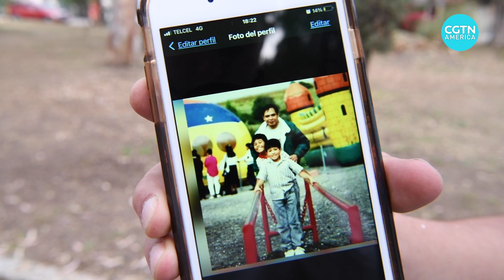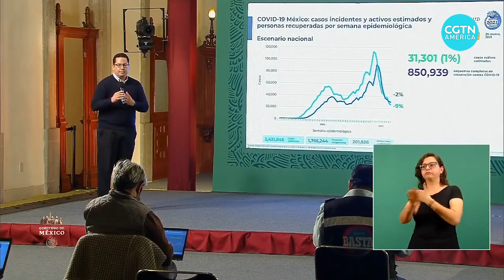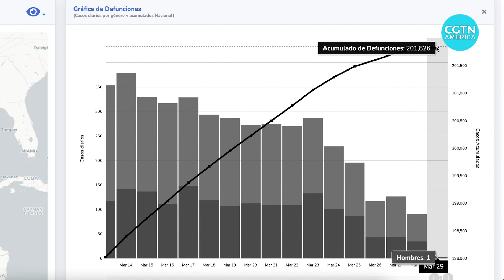Mexico's COVID death toll higher than official records showed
Mexico’s government has revealed new data confirming what many citizens already feared: that the COVID-19 pandemic is even worse than they've been told.

The data suggest the country's death toll is substantially higher than official figures show.

CGTN’s Alasdair Baverstock reports.